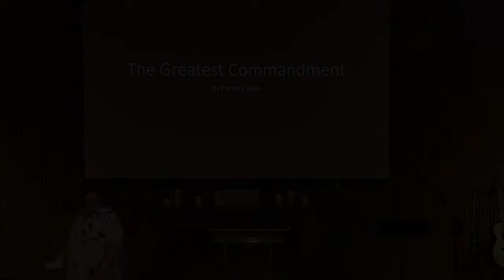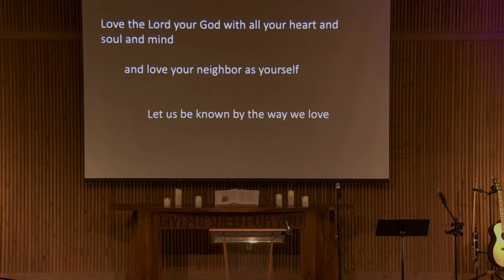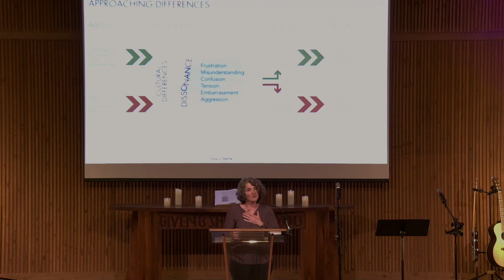Andrea Anderson speaking for Gather @ Bethesda (10/14/21)